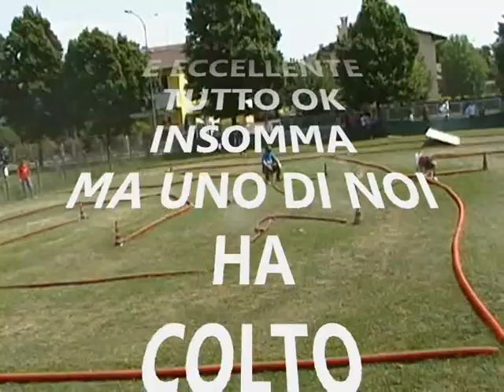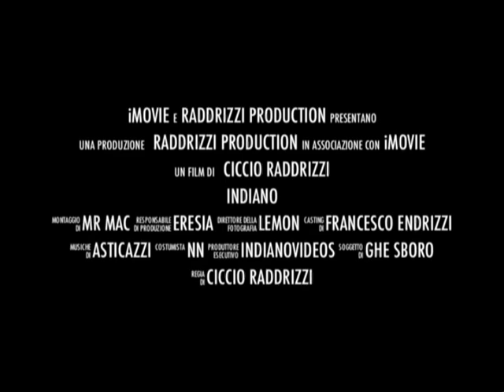Villafranca Padovana 12-06-2011.wmv